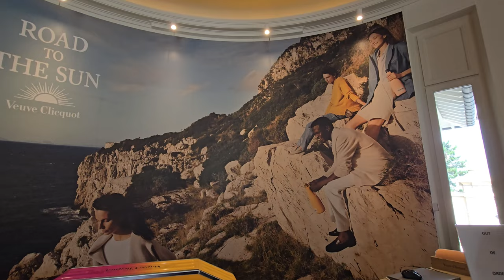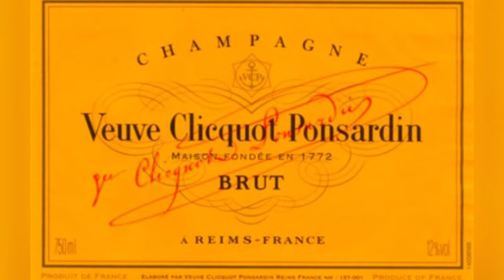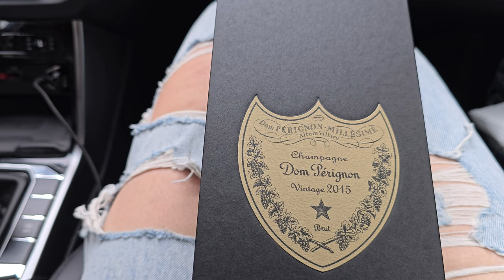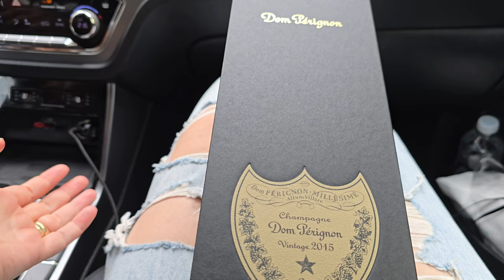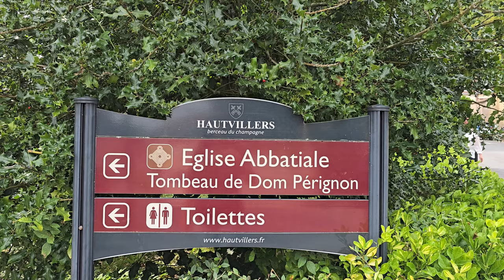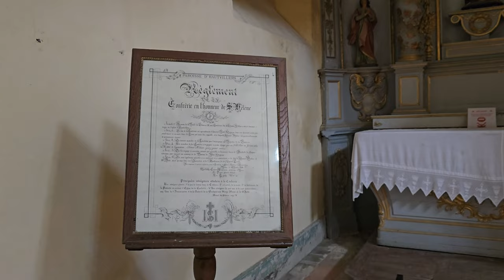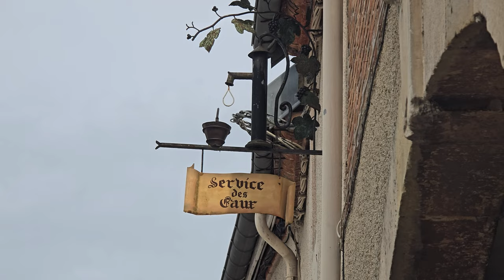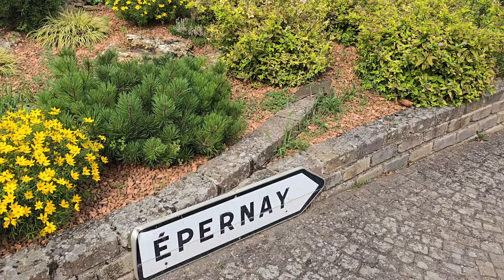Самая знаменитая вдова Франции. Что общего у Пушкина и Шампани. Легендарный монах Dom Perignon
Сегодня я вам расскажу историю женщины,которая смогла создать собственную империю и доказать,что нет ничего невозможного. О ней писал Пушкин и не только он. Ещё мы побываем на могиле самого знаменитого монаха,имя которого носит самое дорогое шампанское